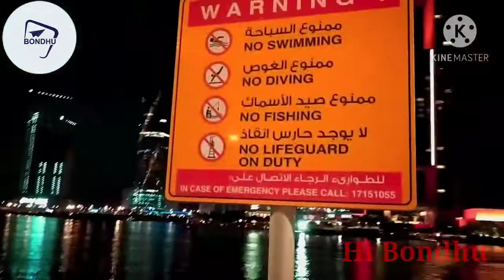The Avenue in Bahrain | best shopping mall | music Vlog Bahrain_Avenue shopping_mall # beautiful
The Avenues is a waterfront shopping center situated along Bahrain Bay, in Manama, Bahrain